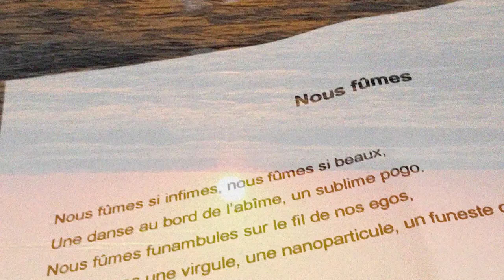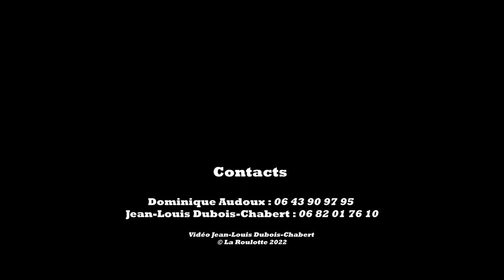Onze Crépuscules et La Nuit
Lecture musicale
Avec François Bouet